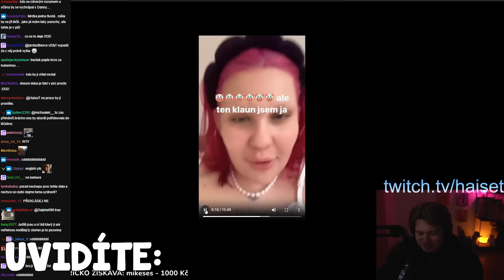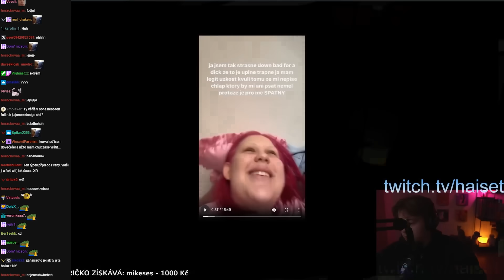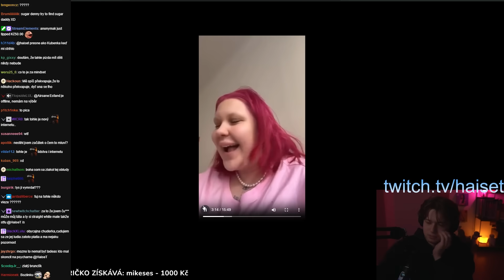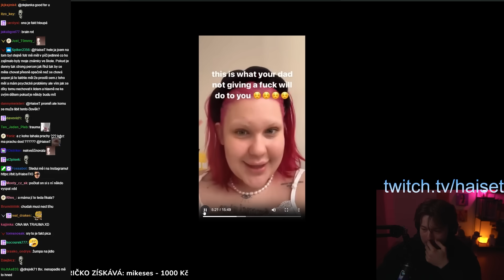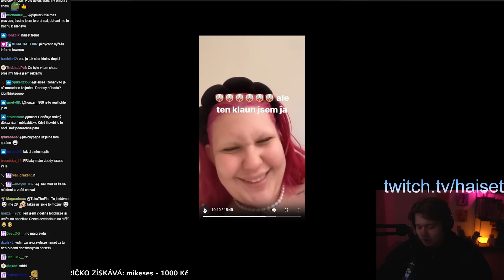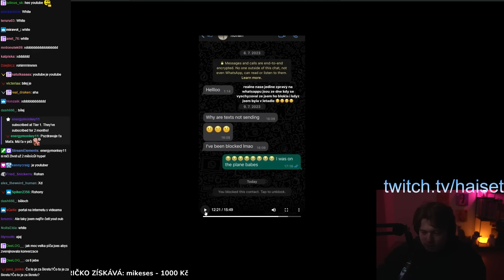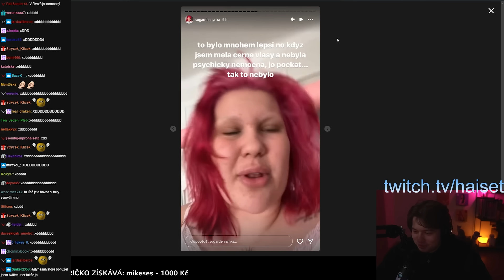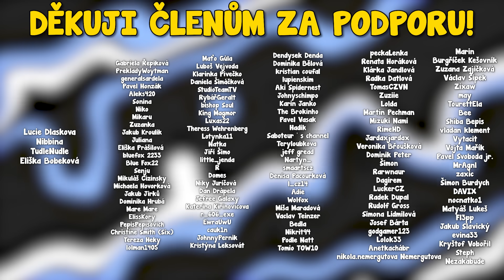Absolutní dno SugarDenny